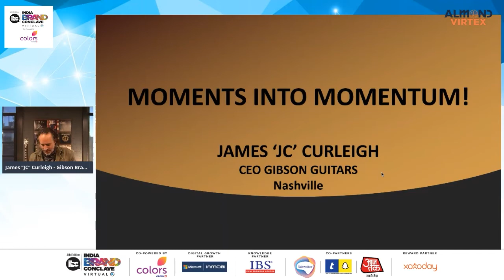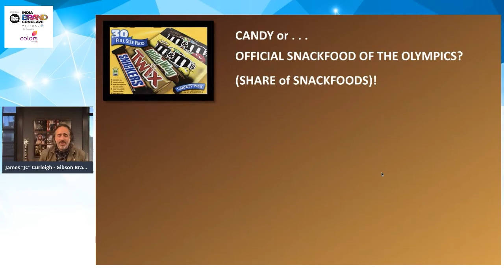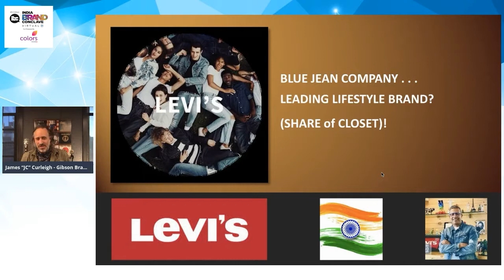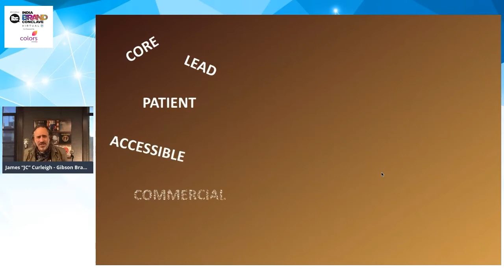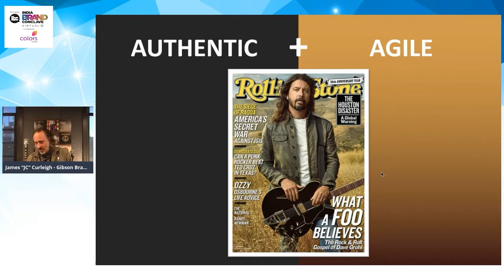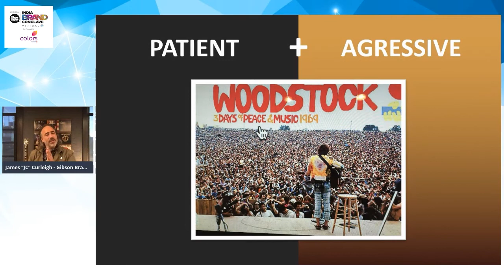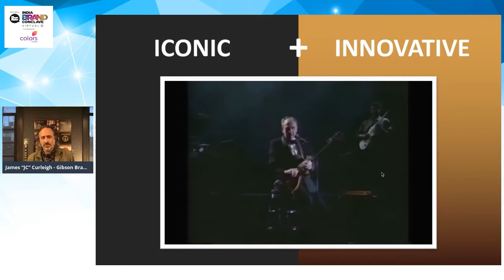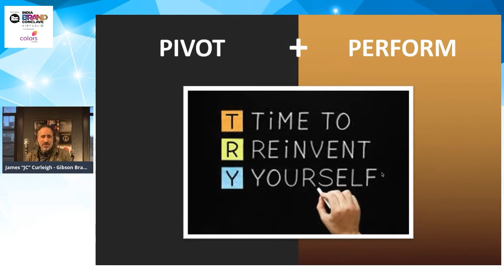James Curleigh, President & CEO, Gibson Brands, Inc